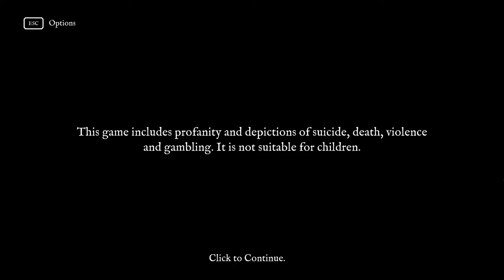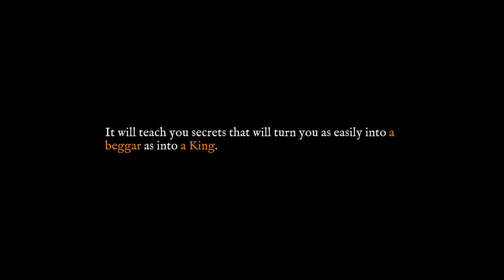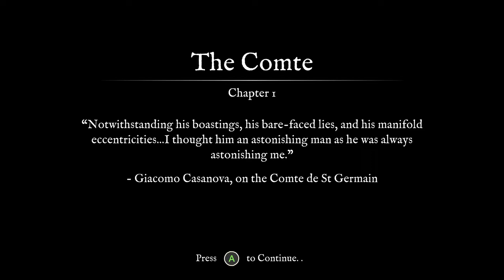Let's Play Card Shark Part 1 Learning to Deceive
Today we're playing Card Shark, a game wherein you cheat your way to the top of 18th-century French society. Master deceptions using card marking, false shuffles, deck switching, false deals, and more!